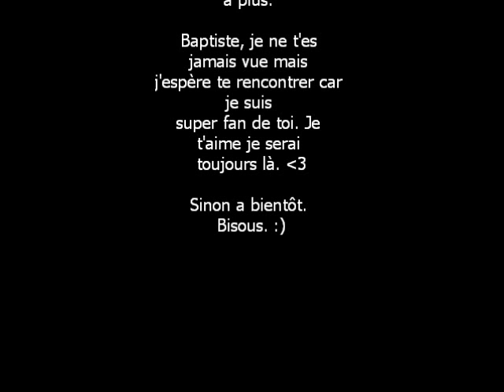Diaporama photo de Baptiste Giabiconi.